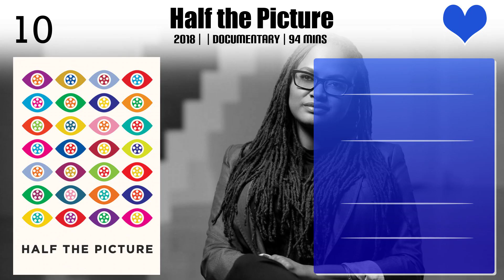Kasi Lemmons Top 10 Movies of Kasi Lemmons| Best 10 Movies of Kasi Lemmons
Top 10 Movies of Kasi Lemmons

Find the list of top 10 and best movies by Kasi Lemmons
Half the Picture
Vampire's Kiss
Fear of a Black Hat
Waist Deep
School Daze
Hard Target
Candyman
The Great Los Angeles Earthquake
Disconnect

Pl. Comment down your favorite movie of Kasi Lemmons